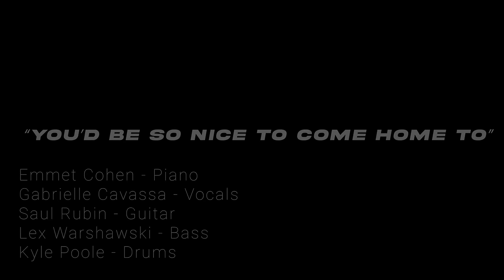"You'd Be So Nice To Come Home To" w/ Gabrielle Cavassa & BB3!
"You'd Be So Nice To Come Home To"
Live From Emmet's Place Vol. 101

Gabrielle Cavassa - Vocals
Saul Rubin - Guitar
Lex Warshawsky  - Bass